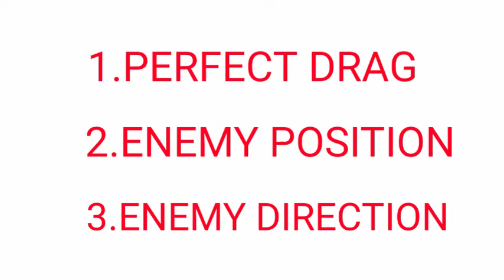HOW TO SHOOT ONTAP IN M1887 IN TELUGU FULL TUTORIAL